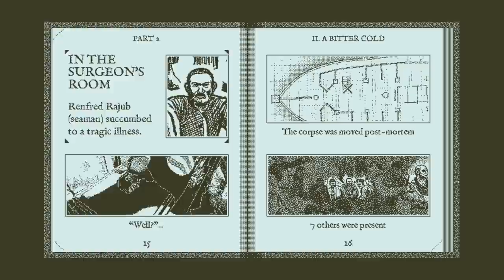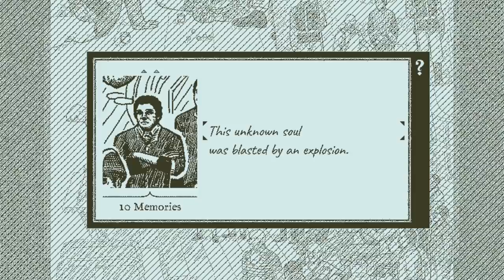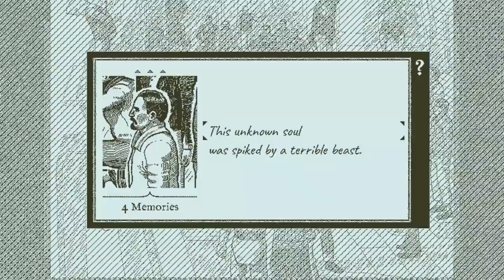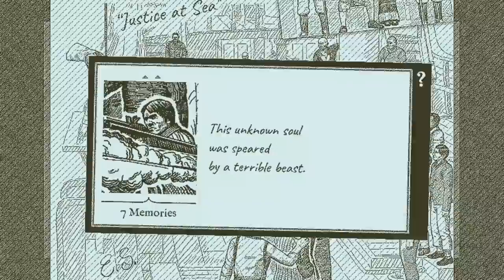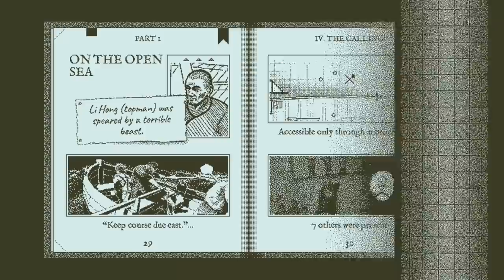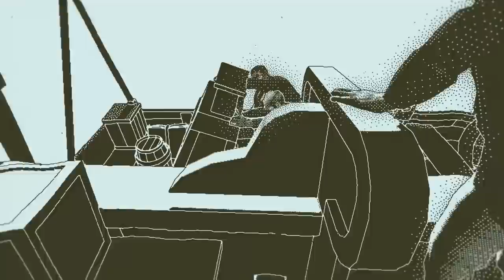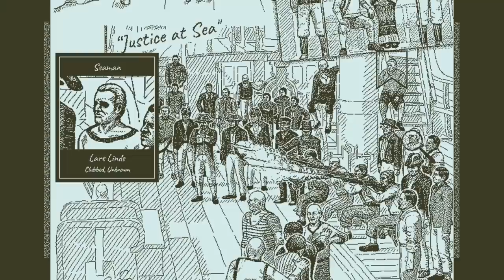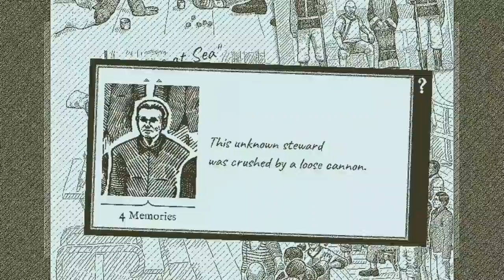Return of the Obra Dinn - #8 - Uniform, True to Form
Now we're getting somewhere.